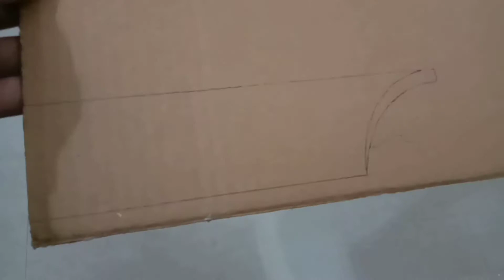How to make road roller with cardboard | DIY road roller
how to make road roller with cardboard